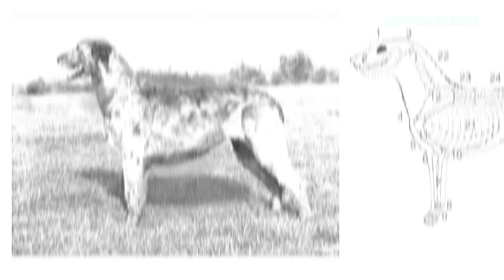Tudo sobre a raça IRISH WOLFHOUND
O Irish Wolfhound é uma raça de cães gigantes originária da Irlanda. Esses cães majestosos são conhecidos por sua aparência imponente e sua personalidade gentil e leal.

Os Irish Wolfhounds são animais muito grandes e podem atingir até 1,10 metros de altura. Eles têm uma constituição musculosa e poderosa e são capazes de correr a velocidades surpreendentes. Apesar de sua grandeza, os Wolfhounds são geralmente gentis e afetuosos com seus donos e outras pessoas.

Essa raça foi originalmente criada como um cão de caça de lobos, cervos e outras presas grandes. Hoje em dia, o Irish Wolfhound é geralmente criado como um animal de companhia, embora ainda mantenha algumas de suas características de caça.

Em termos de temperamento, os Irish Wolfhounds são conhecidos por serem calmos e gentis. Eles geralmente se dão bem com crianças e outros animais de estimação, mas também têm um instinto natural de proteção. Eles podem ser tímidos ou reservados com estranhos, mas geralmente são amigáveis ​​quando apresentados corretamente.

Os Wolfhounds requerem um pouco de cuidado extra devido ao seu tamanho. Eles precisam de muito espaço para se movimentar e se exercitar, e também precisam de uma dieta cuidadosa para manter seu peso sob controle. Eles são geralmente saudáveis, mas como acontece com todas as raças, é importante fazer exames de saúde regulares e escolher um criador respeitável.

Em resumo, o Irish Wolfhound é uma raça majestosa e gentil, conhecida por sua aparência imponente e personalidade afetuosa. Eles requerem cuidados especiais devido ao seu tamanho, mas com o treinamento adequado, eles fazem excelentes companheiros para famílias que apreciam cães grandes e amigáveis.